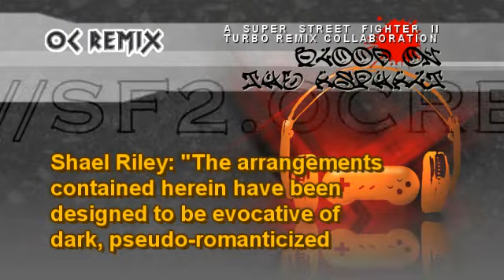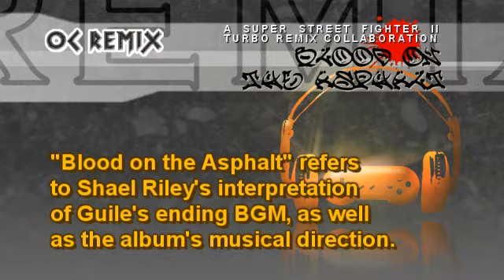Blood on the Asphalt: 08 'Reaching for Nirudha' (Dhalsim Stage) by Malcos [Street Fighter II]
Super Street Fighter II Turbo: Blood on the Asphalt - FREE
ReMixer: Malcos

• Game: Super Street Fighter II Turbo (Capcom, 1994, ARC)
• ReMixers: Malcos
• Composer: Yoko Shimomura
• Song: 'Dhalsim Stage'

Director
• Shael Riley

Assistant Director
• Stephen Malcolm-Howell (Malcos)

Artwork
• Ryan Barrett (Infinity's End)

• Matt Hackett (Richter)